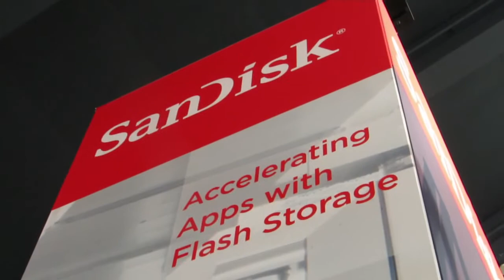Vikram Karvat | Oracle OpenWorld 2013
Live from the Moscone Center in San Francisco, theCUBE co-hosts Dave Vellante and Stu Miniman kicked off Day 2 with Vikram Karvat, VP of Marketing with QLogic at Oracle OpenWorld 2013.

"There's a lot of excitement and there's a lot happening in the industry, both with databases and the enterprise in general, as well as around storage," noted Karvat. "It's a level of industry excitement that hasn't probably been there for a couple of years now. People are re-engaging, at end user technology and deployment level."

Since he was eager to track changes, Vellante asked for those relevant to QLogic, and for examples on capitalizing these emerging opportunities.

"There's two kind of trends: there are the technology trends and then what's important to end users and you have to be careful to differentiate between those two," warned Karvat.

"From the technology side, there's a lot of activity around SSDs, low latency transports, more CPU cores -- meaning more scalability going into server nodes, driving I/O requirements, increasing virtualization. From the end user point of view, they are looking into getting more out of existing infrastructure, or trying to reinvigorate it -- and the vendors that can help them leveraging their existing infrastructure are more likely to win."

At this time Vellante notes that "more cores and processing power and virtualization creates the I/O blender, then Flash speeds everything up, creating massive amounts of I/O. That, along with data growth, presents a real challenge. What role does QLogic play in addressing that stress point in the industry?" he asked.

"You can optimize any piece of an equation, but, even if you take it to zero, unless you've done something with the rest of it, it doesn't make a whole lot of difference," replied Karvat. "Identifying the real bottlenecks of the infrastructure is what we're doing in regards to some of our fabric cash products. We are not necessarily going to optimize for a particular micro-benchmark, but we're trying to see what it takes to optimize an application's performance."

Will the Google hyperscale model find its way to the enterprise?

Stu Miniman asked Karvat how he viewed the change in dynamic in the way Google and Facebook build architecture. He wanted to know how he perceived the path the enterprise was going and how did QLogic fit in the picture?

"I think you have to view Googles and Facebooks as part of the cloud, but not the entire cloud. Everyone can roll their own solutions. As the cloud model begins to manifest itself, managing the storage is going to become important. All the things that we brought to the enterprise are still relevant in the cloud environment, albeit maybe with a slightly different complexion. We're focusing on how to maintain the SLAs, the security, the reliability, the performance scalability in the enterprise cloud environments," explained Karvat.

Pondering upon the advantages of working with open systems and ecosystems versus building their own ecosystem around what they want to do, Vikram Karvat states the QLogic is driven by the promise that "having an open system approach, where you're working with your ecosystems partners is the right way to go."

Last question of the interview inquired about the Milestones that QLogic intends to hit in the near future.

"You are going to see accelerated rates of innovation. We have 32Gb fiber channel on the rise and 128Gb fiber channel coming after that. People's view has changed, compared to 4-5 years ago, when they thought that 16 Gb was the end of the line and the Ethernet is always going to be there. Now there's room for FCoE and iSCSI. You are going to see us innovating in all directions," promised Karvat.

Vikram Karvat, QLogic, at Oracle OpenWorld 2013 with Dave Vellante and Stu Miniman